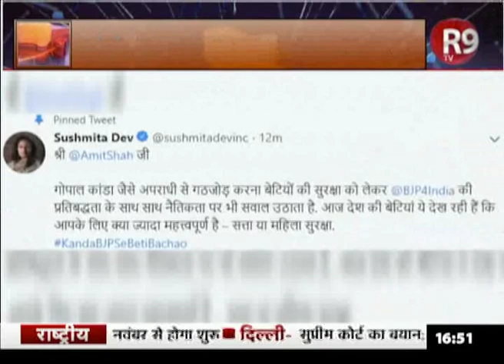Sushmita Dev ने Gopal Kanda के समर्थन पर AMITSHAH को लिखा पत्र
गोपाल कांडा ने बिना शर्त बीजेपी पार्टी को समर्थन देने की बात कही है... इसके बाद से सियासी माहौल गर्म हो गया है...इसी पर अखिल भारतीय महिला कांग्रेस की अध्यक्ष सुष्मिता देव ने अमित शाह को पत्र लिखा है...